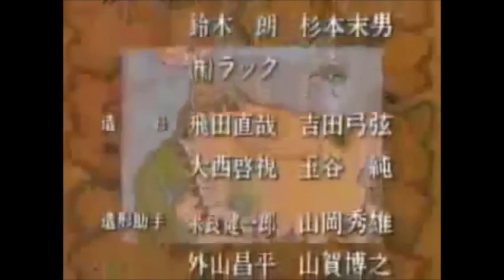Dragon Quest Fantasia Video OST + Film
00:00 1. Roto's Theme
03:44 2. Alefgard ~ A Long Journey ~ Battle
07:48 3. Palace Rondo ~ Townspeople ~ Village ~ Town
13:51 4. Adventure
16:52 5. Cave ~ Fight ~ Battle Theme
22:23 6. Small Shrine ~ Sailing ~ Heavenly Flight
28:50 7. Dungeon ~ Tower ~ Dead or Alive ~ Hero's Challenge
35:21 8. Finale ~ and Into the Legend...
40:15 9. LIVE ACTION Film